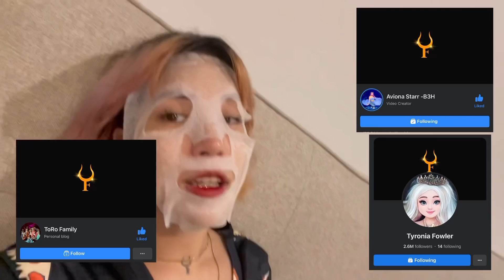GINULAT KO SI DJ HARVY | PAPI GALANG